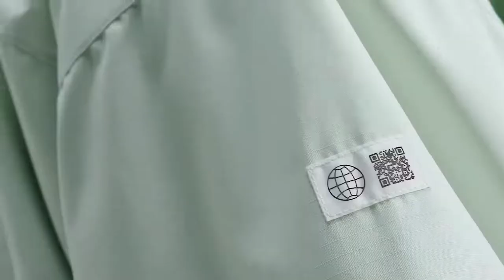Men's • OriginalsADVENTURE MTBR JACKET$150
A VERSATILE JACKET MADE TO BE REMADE.
There's no bad time for comfort. It's a fact. Another fact is that this adidas jacket is packed with it. The lightweight polyester keeps you feeling good from morning to night, through any unpredictability that may come your way. It borrows inspiration from the adidas outdoor archives, so it knows a thing or two about being prepared and having fun in the process. This jacket has been designed with sustainability at the heart, with every detail made to be remade.